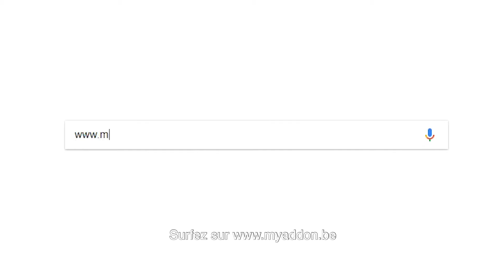Promo Video MySleeve met Franse Ondertiteling